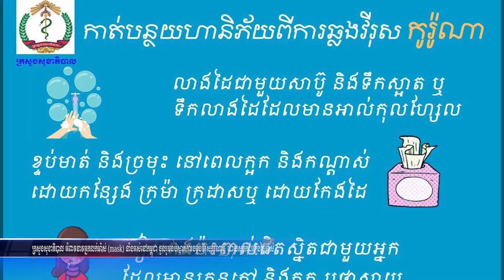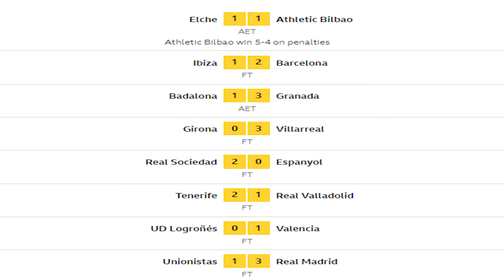មាតិកាព័ត៌មានសំខាន់ៗប្រចាំថ្ងៃ សម្រាប់ថ្ងៃទី ២៧ ខែមករា ឆ្នាំ២០២០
មាតិកាព័ត៌មានជាតិ ព័ត៌មានខេត្ត ព័ត៌មានអន្តរជាតិ ព័ត៌មានសេដ្ឋកិច្ច និងព័ត៌មានកីឡា សំខាន់ៗប្រចាំថ្ងៃ សម្រាប់ថ្ងៃទី ២៧ ខែមករា ឆ្នាំ២០២០   របស់ទូរទស្សន៍ជាតិត្បូងឃ្មុំ មានដូចតទៅ៖
1,សម្តេចតេជោ ហ៊ុន សែន អំពាវនាវឱ្យពលរដ្ឋ និងនិស្សិតខ្មែរនៅប្រទេសចិន ថែរក្សាសុខភាព និងទំនាក់ទំនងជាមួយស្ថានទូត ក្នុងករណីមានអ្វីកើតឡើង
2,ក្រសួងសុខាភិបាល អំពាវនាវអ្នកលក់ម៉ាស់ (mask) ទាំងអស់នៅកម្ពុជា ចូលរួមទប់ស្កាត់ការចម្លងវីរុសកូរ៉ូណាថ្មី ដោយសូមកុំដំឡើងថ្លៃម៉ាស់
3,គណៈប្រតិភូរដ្ឋបាលខេត្តត្បូងឃ្មុំ អញ្ជើញដាក់កម្រងផ្កាគោរពវិញ្ញាណក្ខន្ធសព លោក អ៊ុល កែវ អតីតប្រធានក្រុមប្រឹក្សាស្រុកមេមត់
4,ខេត្តត្បូងឃ្មុំ ទទួលបានកំណើនភ្ញៀវទេសចរជាតិនិងអន្តរជាតិកើនឡើង ក្នុងបុណ្យចូលឆ្នាំថ្មីប្រពៃណីចិនឆ្នាំ២០២០នេះ
5,ប្រទេសចិន បានរាយការណ៍ថា មានករណីជំងឺរលាកសួតប្រភេទថ្មីចំនួន ១.៩៧៥ ករណី និងមានការស្លាប់ចំនួន ៥៦ នាក់
6,ចំនួនអ្នកស្លាប់ដោយសាររញ្ជួយដីនៅទួគីភាគខាងកើត កើនឡើងដល់ ២០ នាក់
7,ប្រទេសចិន ហាមឃាត់ការធ្វើពាណិជ្ជកម្មសត្វព្រៃទូទាំងប្រទេសដោយសារតែការផ្ទុះវីរុសនៅ Wuhan
8,ខ្មែរម្នាក់ខំបង្កើតសិប្បកម្មឡឥដ្ឋក្បឿងអង្គរ ដើម្បីចូលរួមជួសជុលប្រាសាទដូនតាខ្មែរ
9,ខណៈវីរុសCorona វាយលុកកាន់តែខ្លាំង ចិនប្រើថ្នាំព្យាបាលអេដស៍ ដើម្បីទប់ស្កាត់វីរុសដ៏សាហាវនេះ
10,Real Madrid ឈ្នះក្រុមមួយទើបបង្កើតឆ្នាំ ២០១៣ លេងក្នុងពាន Copa delrey
11,សុខ សាវិន ឈ្នះប្រាក់លាន តែ អេលីត សាន់ ត្រូវគ្រូបង្វឹកបញ្ឈរជើងមិនឲ្យប្រកួត ៣ ខែ។